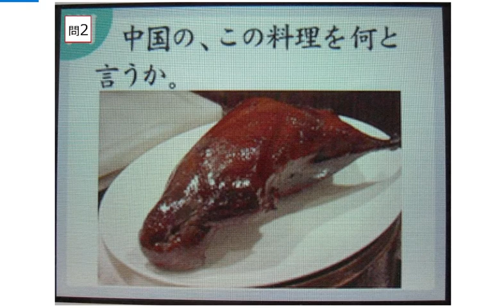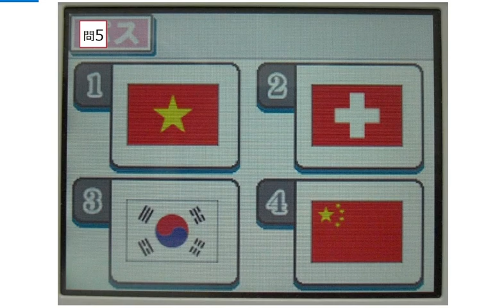大人の常識力トレーニングDS (8)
今回の出題は「海外」カテゴリーの【中国】編です。

※【答え】が説明欄に載っているってばよ～！

今回は、中国4500年の歴史！ということで、
中国にゆかりのある人は絶対に全問正解してほしい。
もし全問正解できなかった場合は、お仕置き！
※お仕置き：春麗のコスプレをしたジャッキーチェンの鯖折り

大家好。
今后也请多多指教。
以后我们一起努力。

‹音楽提供› YouTubeさま

2006年
『監修 日本常識力検定協会 いまさら人には聞けない 大人の常識力トレーニングDS』(任天堂)

｛答え｝
問１：Ａ
問２：２　北京ダック
問３：２　天安門
問４：１　桂林(けいりん)
問５：４　五星紅旗